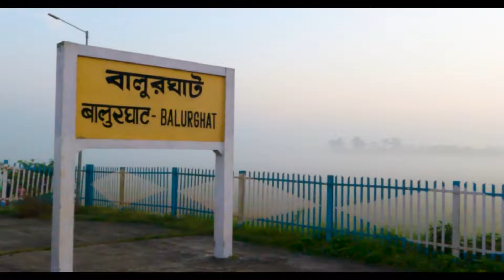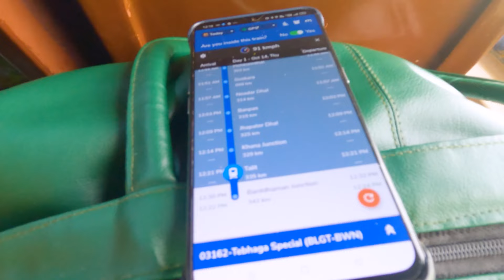নবমীতে ময়নার Bike ছিনিয়ে নিলাম।Bengali Travel Vlog | Indian Railway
WELCOME TO TAPUR SANGSAR

LINKS FOR VLOGGING ACCESSORIES
Vlogging Camera
Action Camera
Camera Mod
Vlogging Mobile
Mini LED Light
Camera Grip
Mobile Tripod
Room Lighting
Ring Lighting
Laptop (1080p)
Laptop (4K)

Thanks to  @Bong Jodi ,  @Bong Jodi Shorts  @Aishi Ghosh @My Tiny Stories for their support and encouragment.